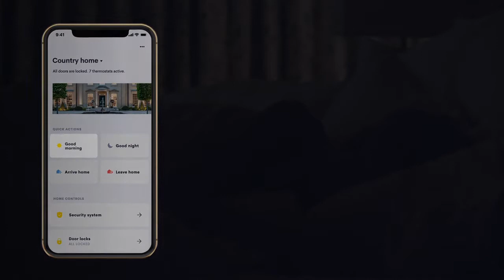Crestron Home Life, um novo estilo de vida